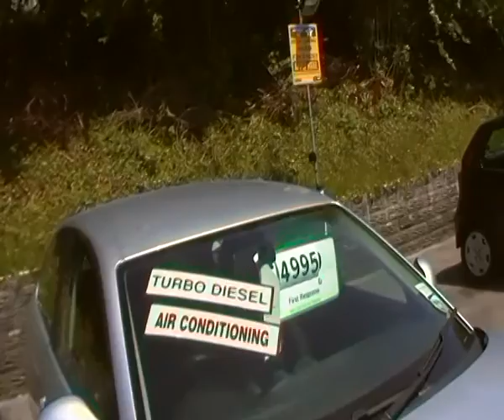2007 SEAT IBIZA 1.4 R-SPORT TDI 3d 79 BHP HATCHBACK SOLD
2007 SEAT IBIZA 1.4 REFERENCE SPORT TDI
Mileage:56337 Miles
Colour:Grey
Ins Group:5
Fuel:Diesel
Transmision:Manual
Engine Size:1.4

    Steering Wheel Mounted Controls - Audio
    Seat Belt Pre-Tensioners - Front
    ISOFIX Point
    Clock - Digital
    Speakers - Six
    Adjustable Steering Column/Wheel
    Cup Holder
    Electric Windows - Front
    Heated Rear Screen
    Tinted Glass
    Speakers - Six
    Centre Console
    ICE - Radio/CD/MP3
    Clock - Digital
    Ashtray/Lighter
    Seat Height Adjustment - Driver/Pass
    Seating Capacity - Five Seats
    Air-Conditioning
    Windscreen Wiper
    Body Coloured Bumpers
    Mirrors External - Electric
    Alloy Wheels - 15in
    ISOFIX Point
    Central Door Locking - Remote
    Deadlocks
    Immobiliser
    ABS
    PAS
    Child Locks - Manual
    Headrests - Front/Rear
    Air Bag Driver
    Air Bag Passenger
    Centre Rear Seat Belt